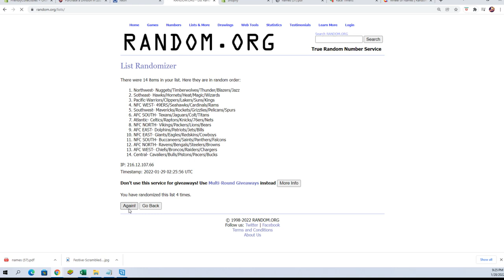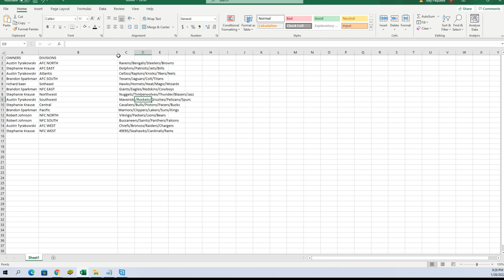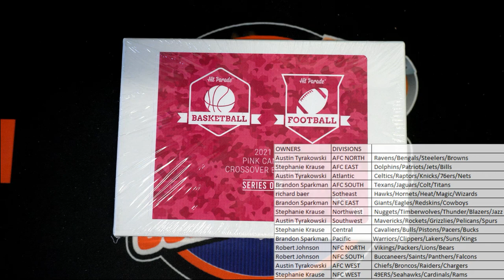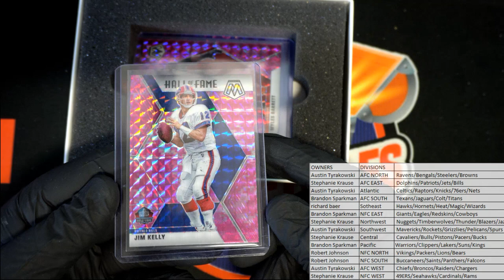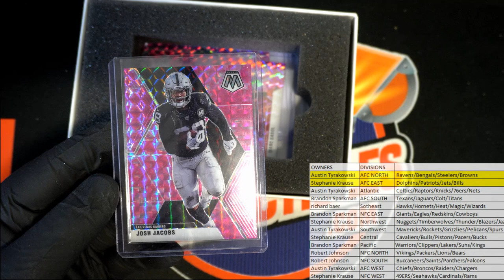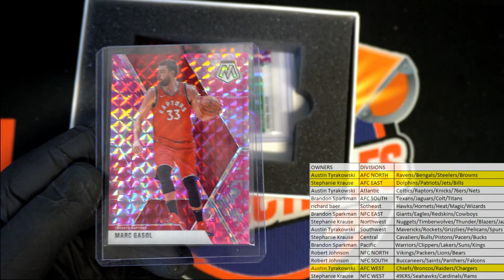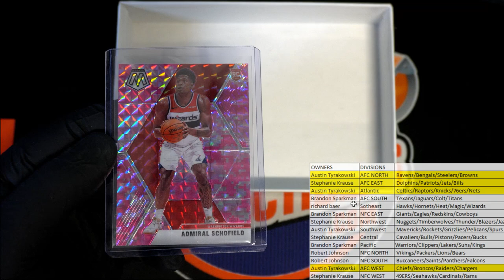2021 Hit Parade Mosaic Football & Basketball Pink Camo Crossover Edition Series 1 ID HPMOSAICBSKFB14